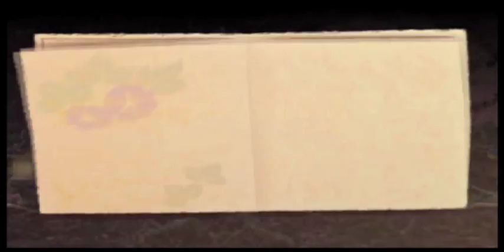Let's Play Muramasa: The Demon Blade Episode 7 - I'M SCARRED!!!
Once we finish with these annoying monks, we finally continue on to the boss fight...please comment and enjoy.